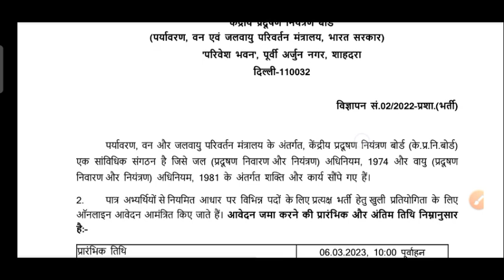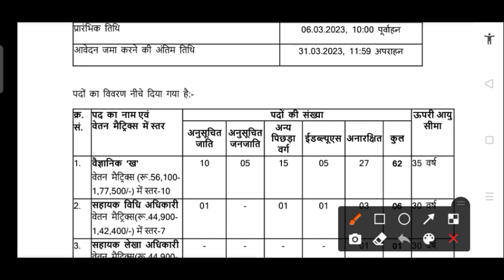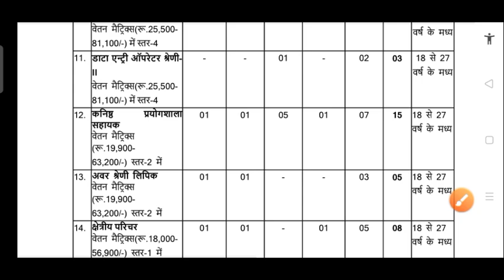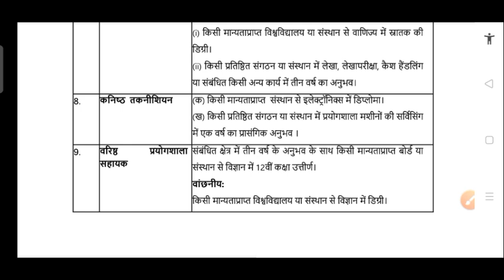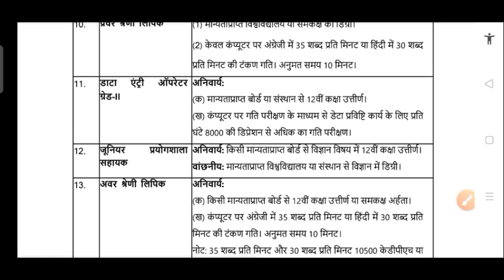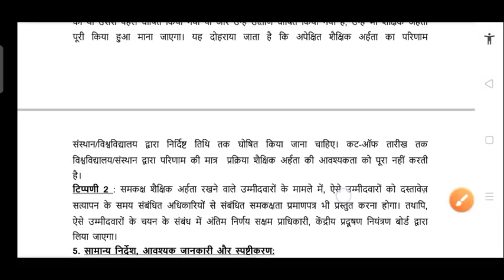केंद्रीय प्रदूषण बोर्ड भर्ती 2023 | ITI Job Update | iti latest job today | iti electrician